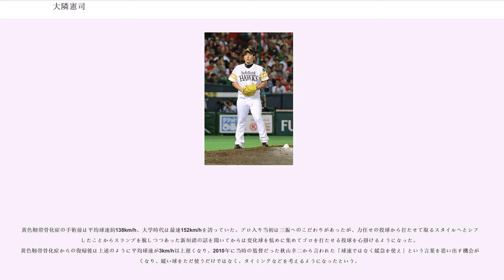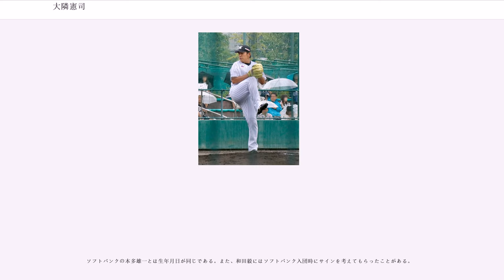大隣憲司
大隣 憲司（おおとなり けんじ、1984年11月19日 - ）は、京都府京都市南区出身の元プロ野球選手（投手）。左投左打。現在は千葉ロッテマリーンズ二軍投手コーチ。

京都市立久世西小学校に入学して間もなく、3年生からしか入部を認められていない久世少年野球部に、グラブを持参して入部を願い、その熱心さにより入部を認められ外野手として野球を始め、3年生から投手に転向した。京都市立久世中学校では京都ライオンズで硬式野球を始めて全国大会へ出場した。

に京都学園高校に入学し、1年からベンチ入りした。、3年春の近畿大会では毎試合2桁奪三振を記録し優勝を果たす。しかし夏の大会前に肩を痛め、その影響もあり京都大会準々決勝で敗れた（前身の京都商業から京都学園に校名変更してからは初のプロ野球選手である）。

、近畿大学に進学し、2年春にベンチ入りした。の全日本大学選手権でチームは準優勝に終わったが、1試合19奪三振の大会新記録を樹立し、自責点0で最優秀防御率と特別賞を受賞した。2006年にも同大会で4強入り。世界大学野球選手権の日本代表にも選出される。

同学年で同じ左腕である立命館大学・金刃憲人とはライバル関係にあり、何度も熱戦を演じた。金刃と投げ合った4年秋の9月30日の対立命館大学戦（皇子山球場）では自身初のノーヒットノーランを達成した。関西学生リーグ通算41試合に登板し22勝11敗、防御率1.14、284奪三振。3年春、4年春にリーグMVPとベストナインを獲得した。

11月21日の大学生・社会人ドラフトにおいて最大の目玉とされ、一時は広島以外の11球団が獲得に名乗りを挙げるほどの激しい争奪戦の末、希望入団枠制度で福岡ソフトバンクホークスに入団した。どっしりとした体形から「近大の江夏」と異名を取っていたため、背番号は阪神時代の江夏豊と同じ28となった。ドラフト指名時には「トータルバランスの取れた投手が理想像」と語り、母校・京都学園の大先輩・沢村栄治の名が付く沢村栄治賞の獲得を目標に掲げた。

、キャンプ前の1月26日新人合同自主トレ期間中の午後西戸崎室内合宿所内の階段で足を踏み外して右足をひねり、1月27日福岡市内の病院で検査を受けた結果、右足首第４中側骨の捻挫で全治一週間と診断された。2月21日にはキャンプ中に腰を痛めて再び病院で精密検査を受け別メニュー調整となった。4月29日に四国アイランドリーグ連合相手に二軍先発で実戦デビューして初回に最速146km/hをマークしたものの3回5安打2失点と思い通りには投げられなかった。6月2日に出場選手登録され6月9日に広島東洋カープとのセ・パ交流戦でプロ入り初先発し7回3失点(自責2)、2点ビハインドで降板した。8回に松中信彦のスリーランなど一挙4点と逆転し、広島のエース黒田博樹を相手にプロ入り初勝利を手にした。6月18日左前腕部に強い張りを訴え、出場選手登録を抹消、8月12日に昇格、対オリックス・バファローズ戦に先発し、地元関西の京セラドーム大阪で初登板を果たすが5回0/3を投げ4失点、プロ初黒星を喫した。8月25日対千葉ロッテマリーンズ戦で先発し6回まで3安打無失点と好投、7回に2つ四球を与えて降板したが6回1/3を無失点、本拠地福岡 Yahoo! JAPANドームでの初勝利となった。9月は2連敗し、先発8試合2勝4敗、防御率5.98と期待を裏切る形でシーズンを終えた。

、3月25日、開幕ローテーション5枚目に抜擢され本拠地で先発、右打者を9人並べたロッテ打線に対し3回と8回を除いて全て三者凡退に抑えるなど1失点でプロ初完投でシーズン初勝利を記録、チームを2005年以来の開幕5連勝へと導いた。またこの試合でプロ初二桁奪三振（12奪三振）で球団6人目となる毎回奪三振を達成。3月中の毎回奪三振はプロ野球史上初の快挙だった。続く4月2日の対北海道日本ハムファイターズ戦でも先発し、初回に多村仁の先制スリーランホームランで3点を貰うと、日本ハム打線に二塁を踏ませない投球で2安打6奪三振でプロ初の完封勝利、前回登板から15イニング無失点、2試合連続の完投、凖本拠地である北九州市民球場...